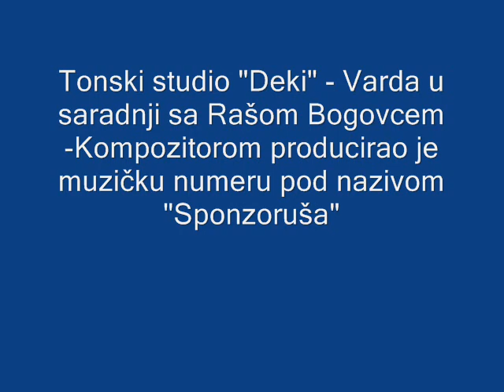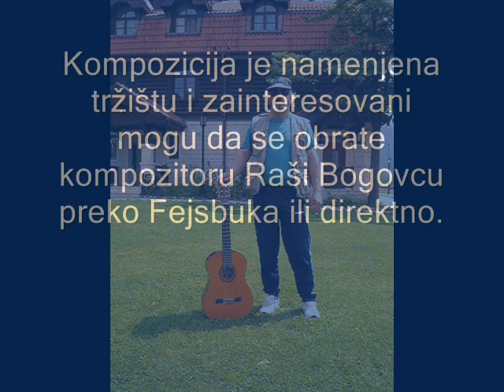Sponzoruša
Tonski studio "Deki"-Varda
Milan Mijatović